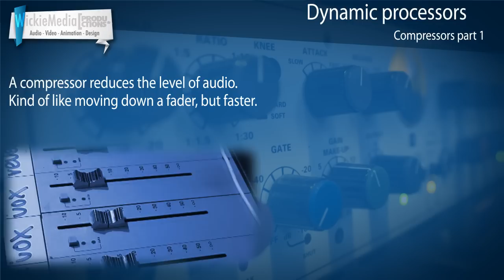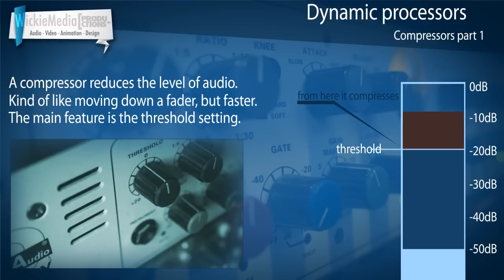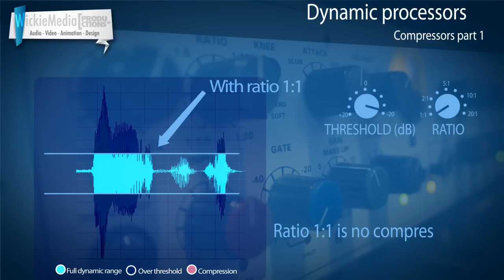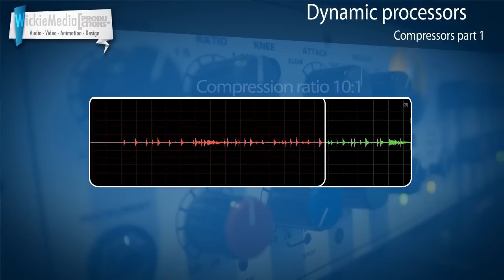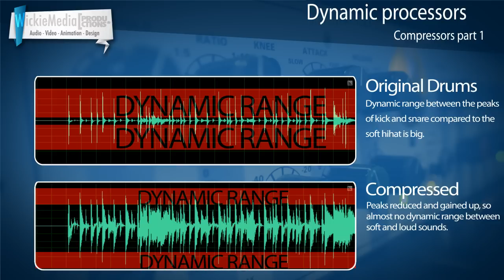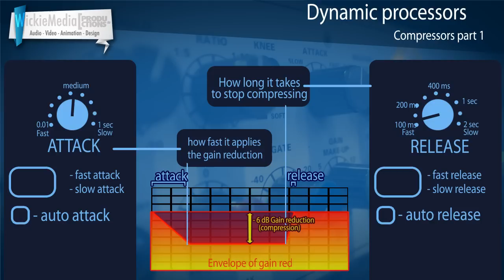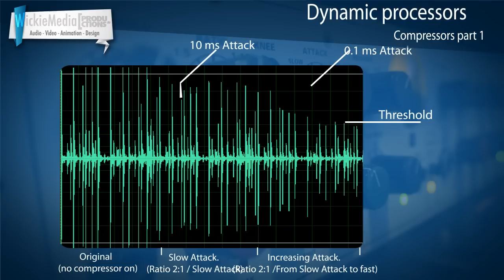Audio Compressors explained #1 - functions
In this tutorial we'll be looking at what dynamic compression is and the various functions that can be found on compressors like the threshold, ratio, attack, release and make up gain.
** Nieuw. Voor deze compressie tutorial is Nederlandse ondertiteling beschikbaar.

If you enjoy these tutorials please consider supporting this channel!
Check out some of the cool products we have to offer in the WickieMedia Shop

...Presented by Wick van den Belt for WickieMedia audio tutorials...